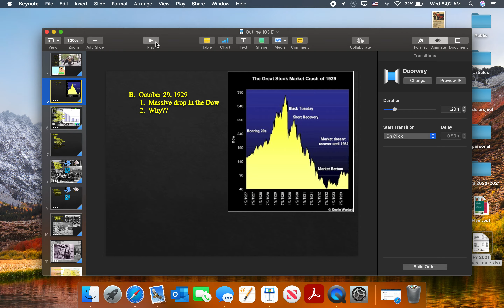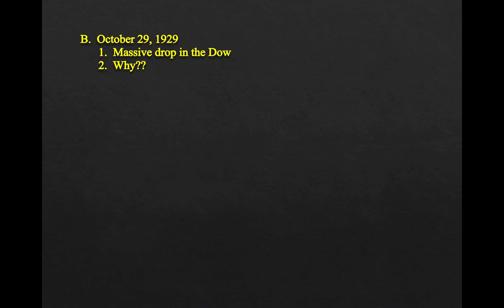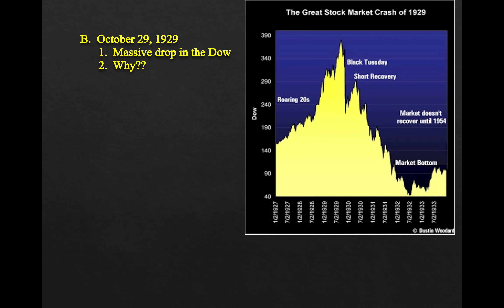DC History 12/09